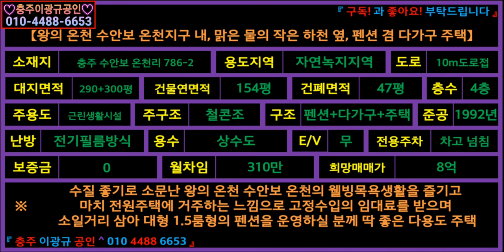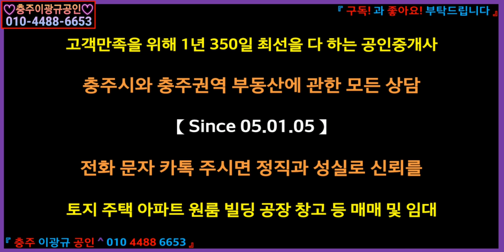[부동산] 펜션 이광규263] 충주시 왕의 온천 수안보온천 내 펜션 + 다가구주택 +주인세대주택 공짜 사용한 300여평의 인접 토지 포함 매매 8억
☞ 브리핑 ☜
【왕의 온천 수안보 온천지구 내, 맑은 물의 작은 하천 옆, 펜션 겸 다가구 주택】
소재지: 충주 수안보 온천리 786-2
용도지역: 자연녹지지역
도로: 10m도로접
대지면적: 290+300평
건물연면적: 154평
건폐면적: 47평
층수: 4층
주용도: 근린생활시설
주구조: 철콘조
구조: 펜션+다가구+주택
준공: 1992년
난방: 전기필름방식
용수: 상수도
E/V: 무
전용주차: 차고 넘침
보증금: 0
월차임: 310만
희망매매가: 8억
"수질 좋기로 소문난 왕의 온천 수안보 온천의 웰빙목욕생활을 즐기고
마치 전원주택에 거주하는 느낌으로 고정수입의 임대료를 받으며
소일거리 삼아 대형 1.5룸형의 펜션을 운영하실 분께 딱 좋은 다용도 주택"